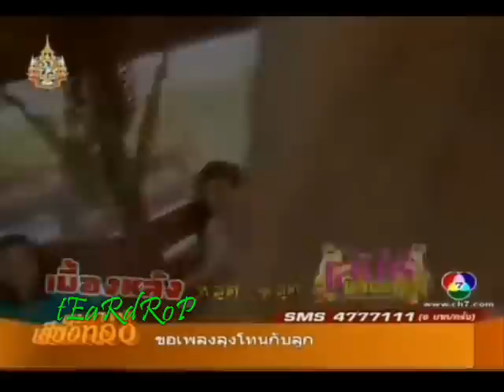SaNae Bangkok Bloopers 1.wmv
I love, love this lakorn.  These are bloopers from the Lakorn.  Gunjae Sal and Porshe are so cute together.  You can't help but fall in love with these two.